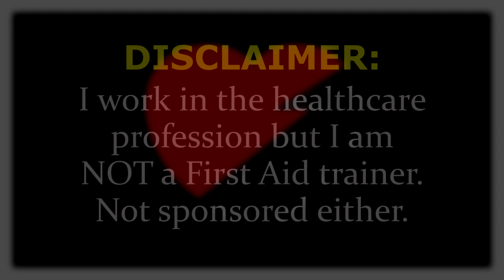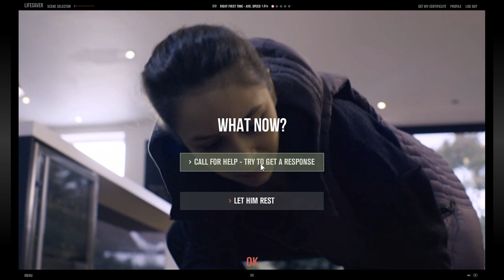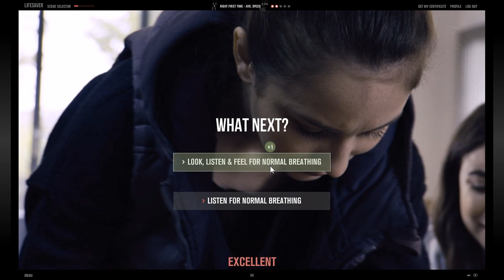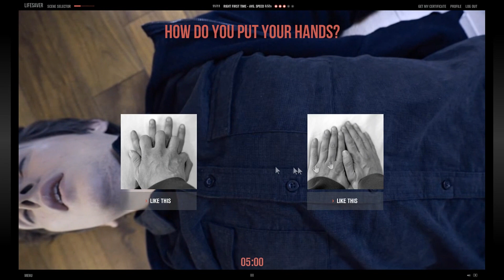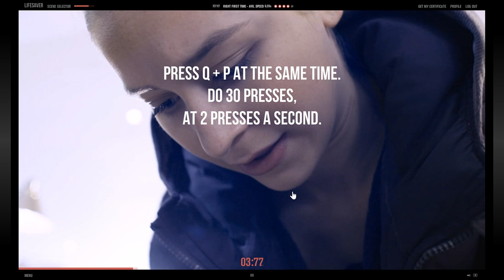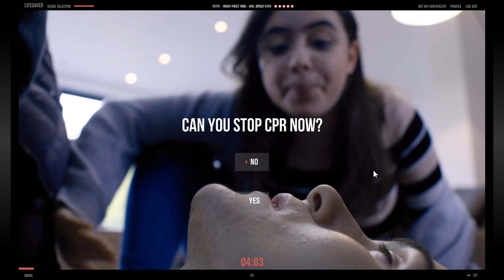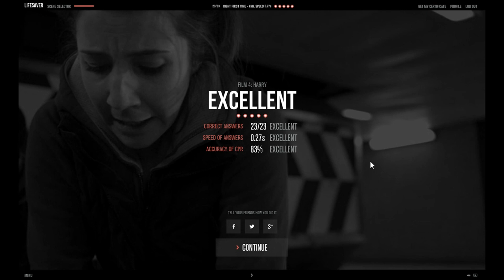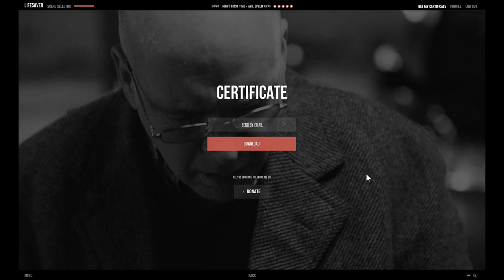Lifesaver (Resuscitation Council) - [Film 4] - HARRY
Hey froglings
Welcome to Lifesaver, an interactive experience that shows you what you can do if presented with the situations in the 4 films. How do you help Jake, Rebecca, Peter and Harry?

Would you know what to do in an emergency?
30,000 people each year in the UK have an out-of-hospital cardiac arrest where the ambulance services attempt resuscitation - and less than 10% of those people will survive. Yet, if a bystander starts CPR they could double a person's chances of survival.

Lifesaver is a cutting-edge way to learn life-saving skills anytime, anywhere, through four action-packed scenarios. It throws you into the heart of the action as you make the crucial decisions and learn the essential skills needed to save a life.

The Resuscitation Council (UK) combined forces with award-winning production company UNIT9 to develop Lifesaver. It was written and directed by BAFTA award-winner Martin Percy, and features the actress Daisy Ridley (Star Wars: Episode VII - The Force Awakens).

In September 2017, it was updated to include a brand-new scenario focused on young people and Lifesaver VR, a virtual reality version, was launched to bring digital CPR into new dimensions. In 2018 Lifesaver was on display in the Welcome Collection’s Can Graphic Design Save Your Life? Exhibition.

Awards
E-Learning Awards 2013: Lifesaver won four gold and one silver award at the E-Learning Awards 2013, the first quadruple gold win. The awards won are listed in the  E-learning Awards press release.

BAFTA Awards: Nomination 2013.
The Webby Awards: People's voice winner.
IPA Best of Health Awards: Digital Media GOLD, Digital Media Best of Show

Evidence
A study was conducted by Dr Joyce Yeung, et al. to compare the effect of Lifesaver training only, face-to-face (F2F) training only, and a combination of Lifesaver and F2F training. Read the results published in journal "Resuscitation".
Read Dr Jasmeet Soar’s “Lifesaver app teaches CPR by throwing you into the action: Crisis simulator fuses interactivity with live-action film to show you how to respond to heart attacks and choking”, published in journal “Resuscitation”.